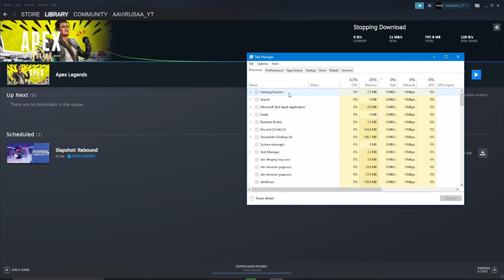How To Fix Steam Game Patching Games For Too Long